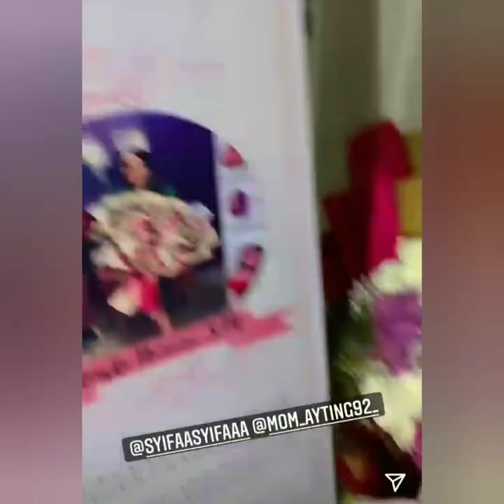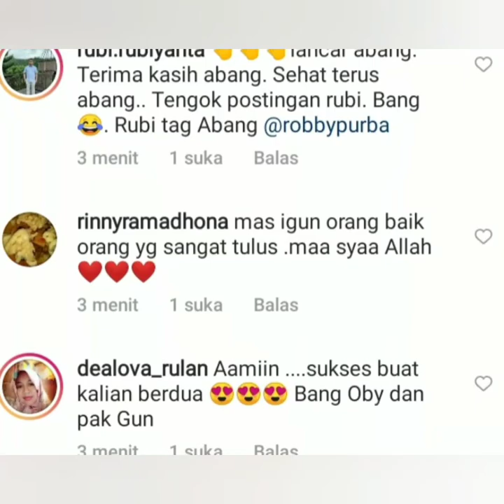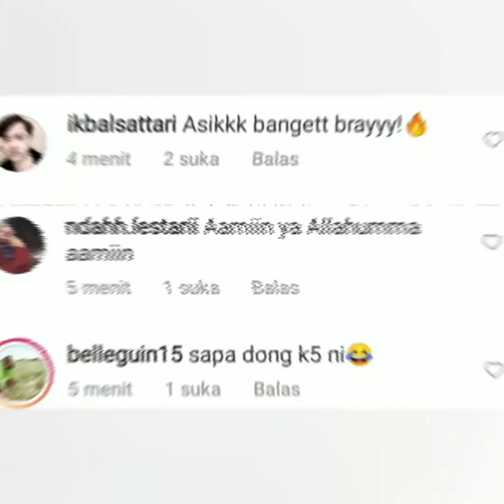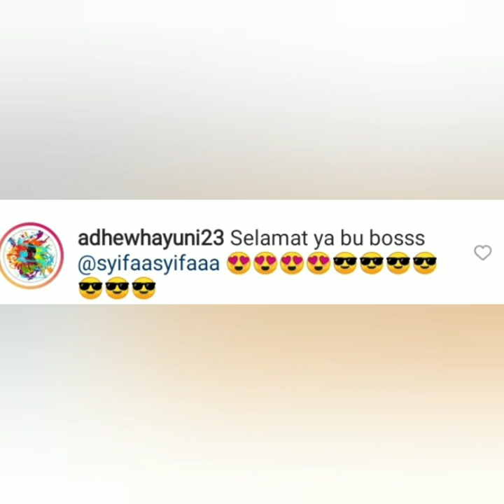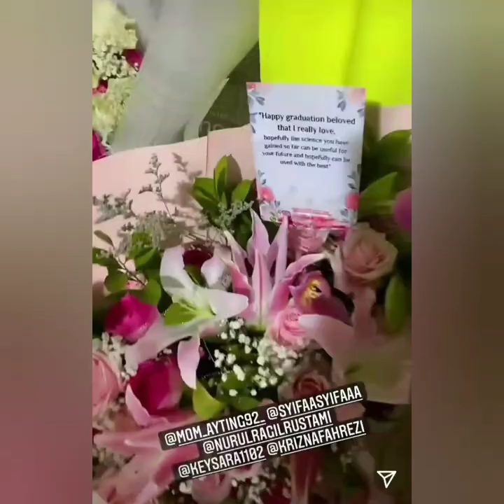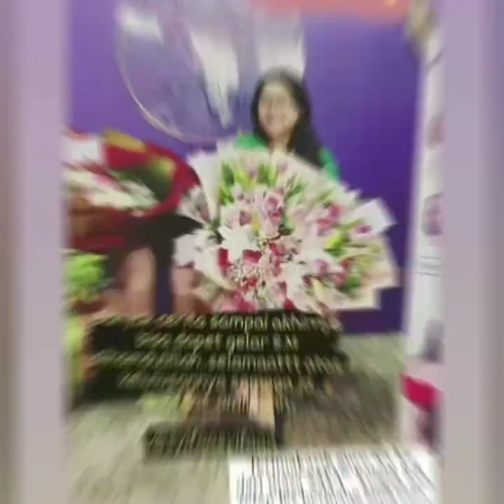Info terbaru hari ini, Status terbaru Ivan Gunawan, Robby purba & Ayu tingting jadi sorotan Netizen